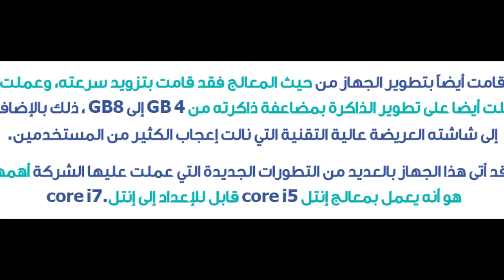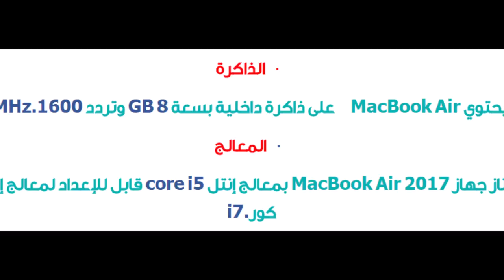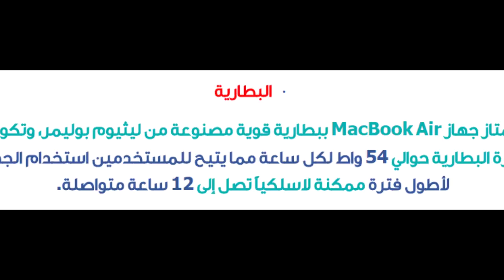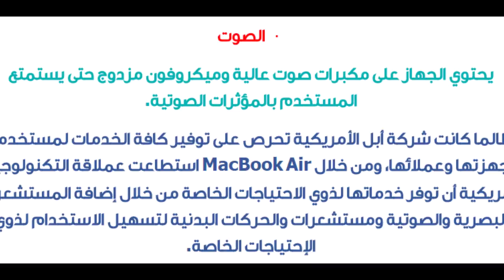كل ما تود معرفته عن MacBook Air 2017